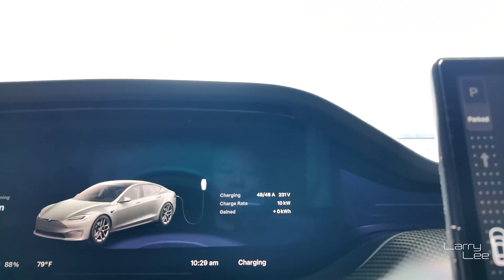Larry Lee vLog ~ FSD 12.5.1.5 !!!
Description:
🚗 Tesla fans, get ready to be amazed! In this video, we're diving deep into the latest update of Tesla's Full Self-Driving (FSD) technology. You won't believe how far it's come!
👀 Watch as we test out the newest features:

Improved navigation in complex intersections
Smoother lane changes in heavy traffic
Enhanced object detection and prediction

🤯 Plus, I'll share my personal experience using FSD on a cross-country road trip. Spoiler alert: it's a game-changer!
⚡️ Whether you're a Tesla owner or just curious about the future of autonomous driving, this video is a must-watch.